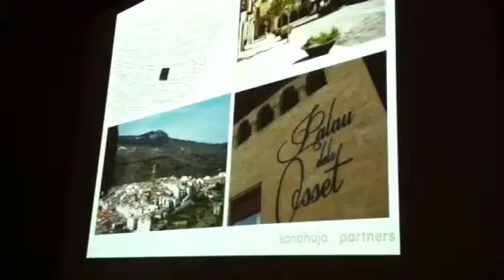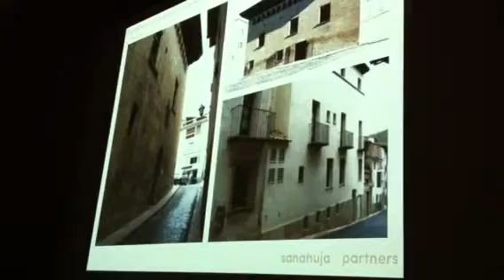tureforma.org - Taller Técnico Valencia - Jaime sanahuja